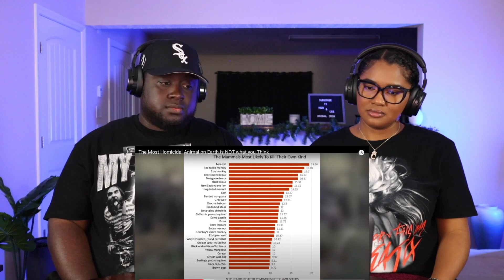Kidd and Cee Reacts To The Most Homicidal Animal on Earth is Not what you Think (Casual Geographic)